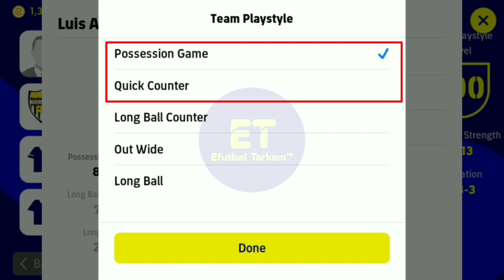5 Formasi Tim Atau Pelatih Yang Punya 2 Gaya Bermain Yang Tinggi Di Efootball 2023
Update 22/09/2023 Top 5 Default Formasi Atau Pelatih Yang Mempunyai 2 Nilai Kecakapan Gaya Bermain Penguasaan Bola dan Serangan Balik Cepat Yang Tinggi Di Efootball 2023 Mobile

Afinity Atau Afinitas Pelatih di efootball 2023 mobile merupakan kecendrungan pelatih dalam menentukan atau memainkan pemain dalam sebuah pertandingan dan pelatih tersebut menjadi booster untuk menaikan level dengan cepat bagi para pemain yang ditentukannya, bisa pemain bintang, pemain muda, pemain veteran, pemain gelandang, penyerangan dan pemain belakang.

The Best 5 Default Formations • Ball Possession & Quick Counter Playstyle • Efootball 2023 Mobile.

EFUTBOL TARKAM™